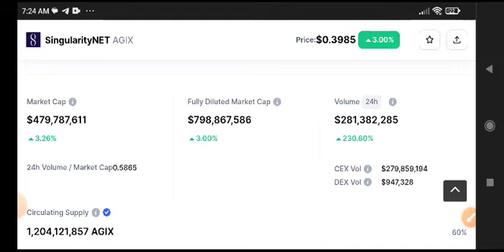AGIX coin Price Prediction Update! Agix News Today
Queries Solved:
1.  today target
2.  price today
3.  price prediction
4.  token today target